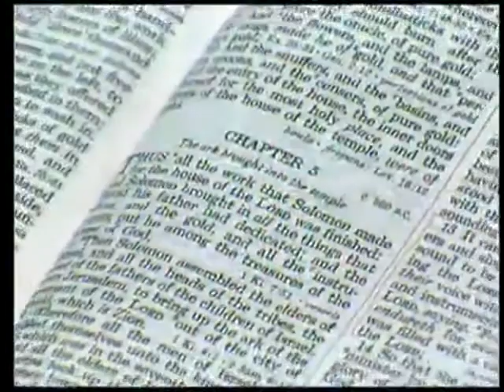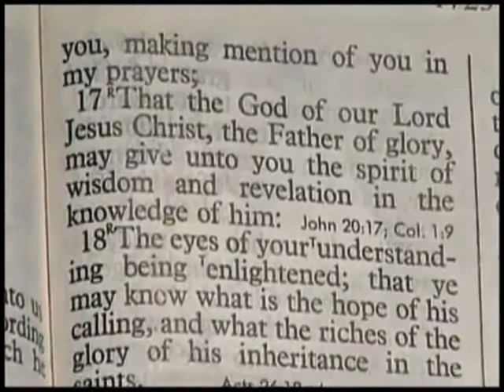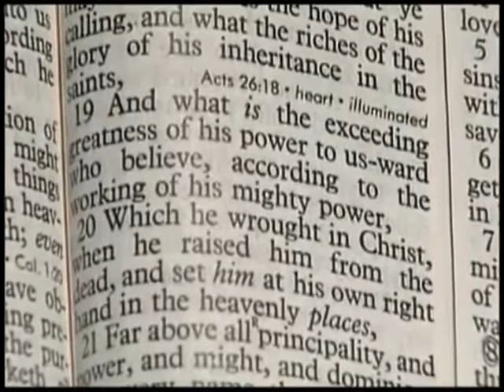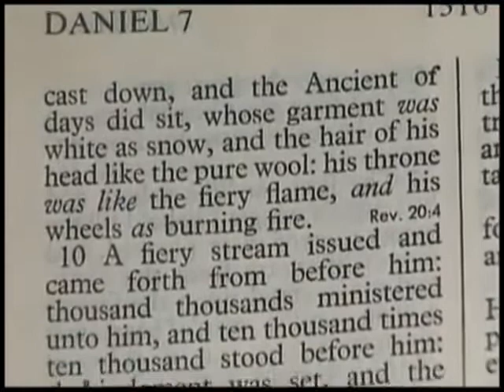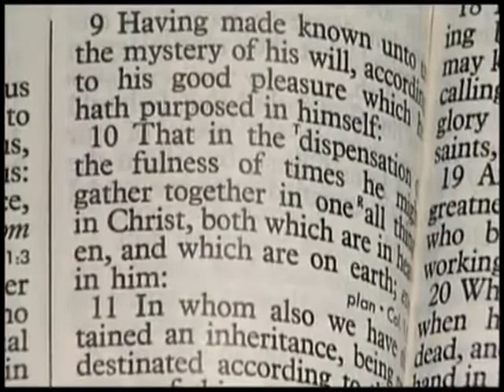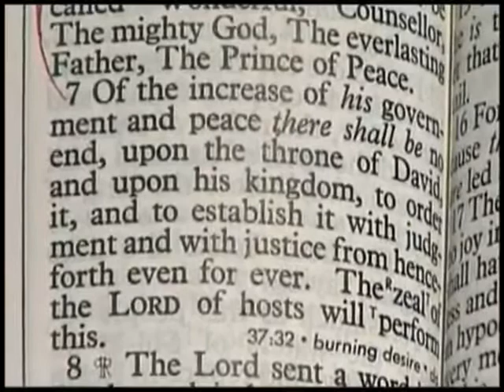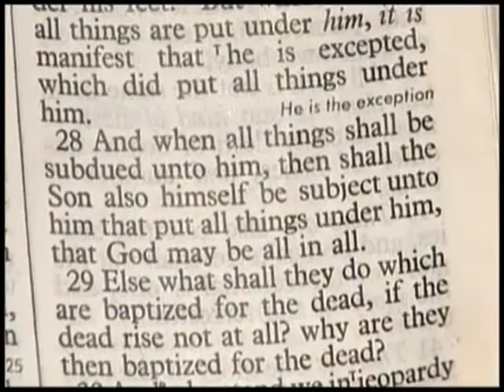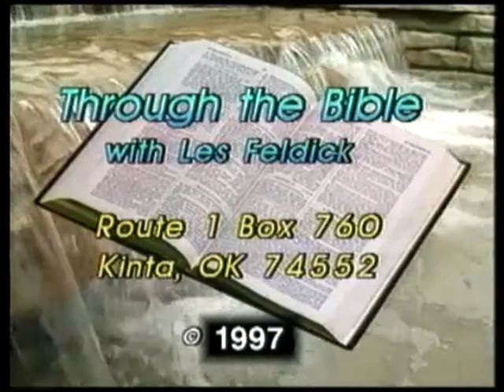Through the Bible with Les Feldick - Book 29, Lesson 3, Segment 3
Lesson 3: Resurrected into the Kingdom: 1 Corinthians 15:24-34